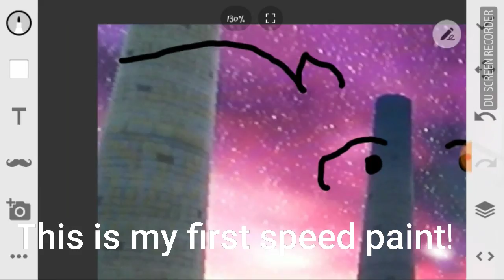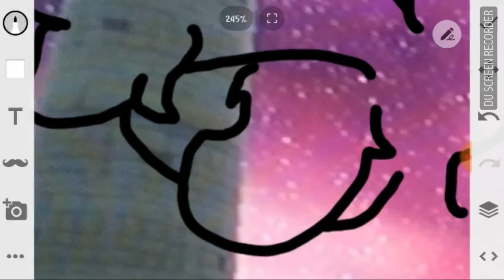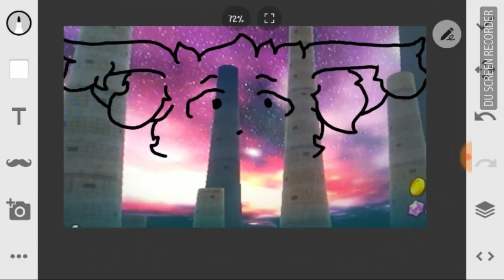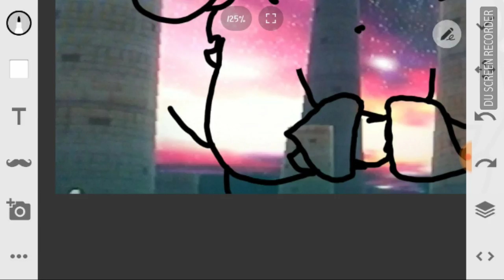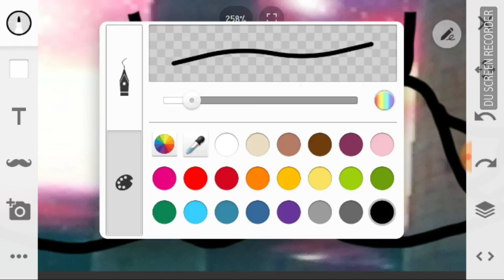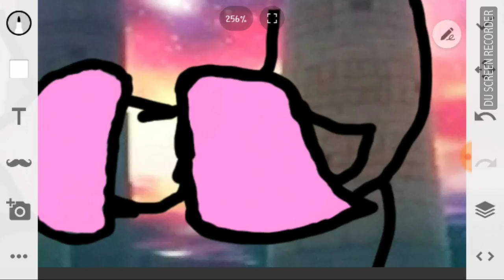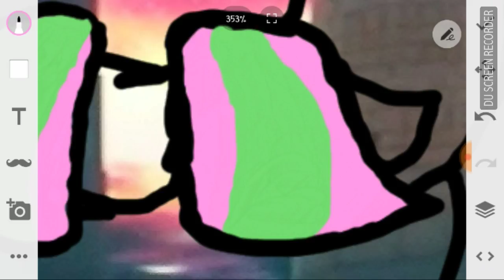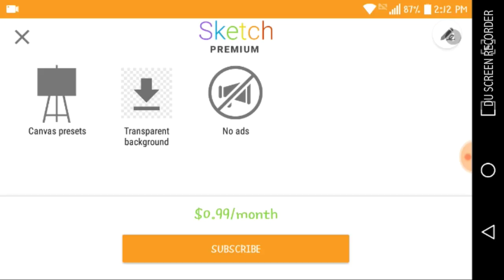OC speed paint: Yehuda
A speed paint of one of my favorites, Yehuda the Gengar! :3 it has no music bc I didn't like any of the ones they provided